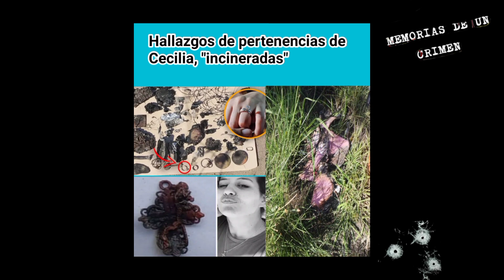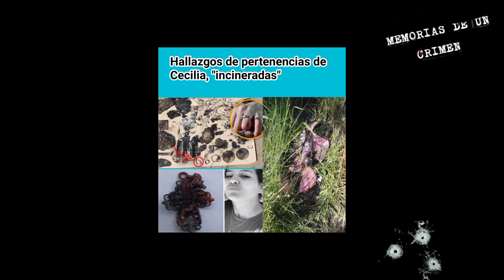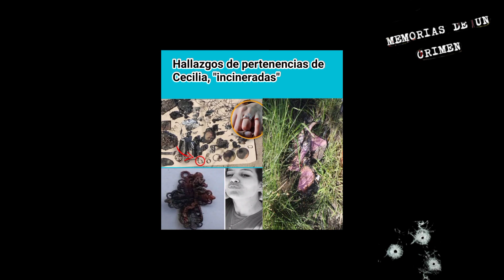Cecilia Strzyzowski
otro de los abominables crímenes, donde la extrema maldad se mezcla con la impunidad .